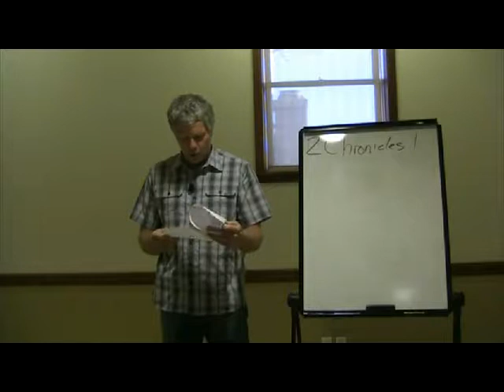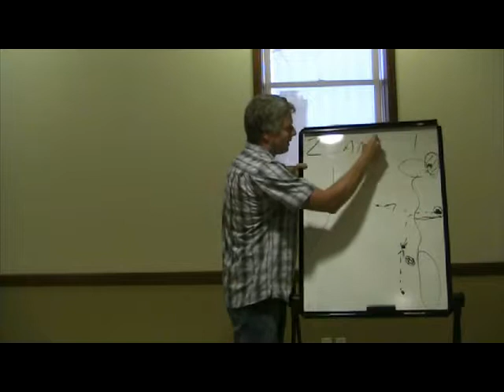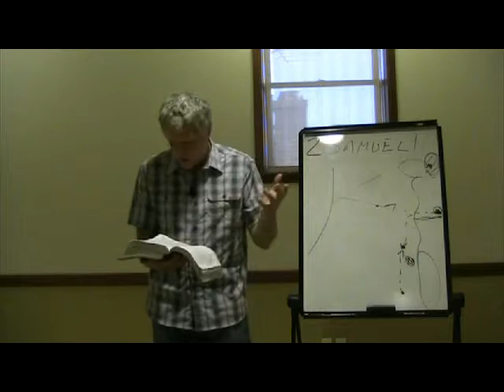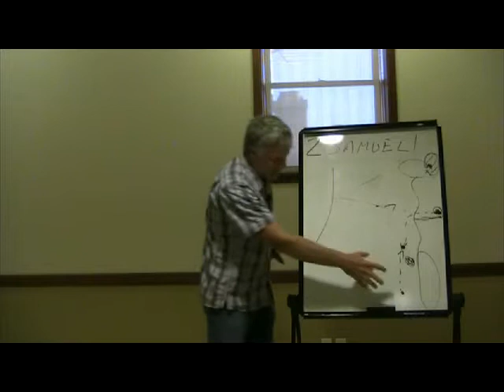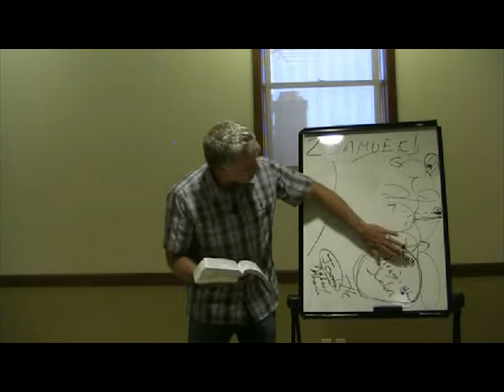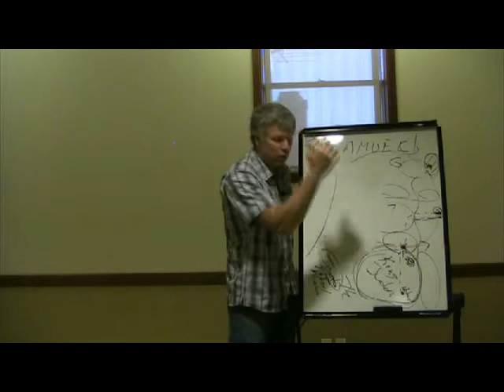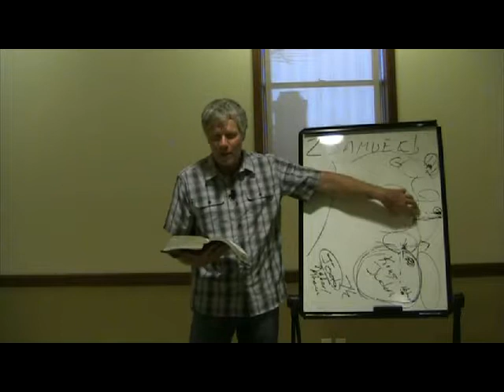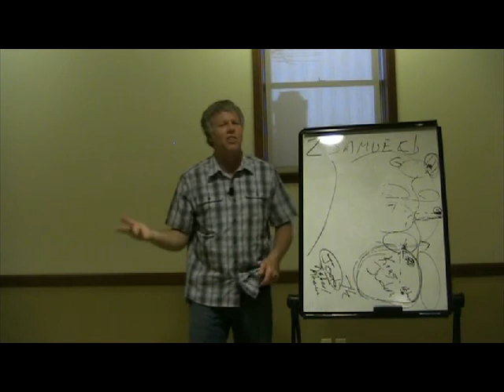2 Samuel 1-3